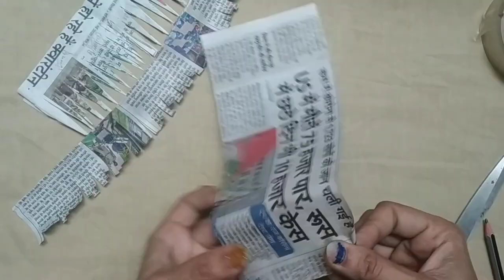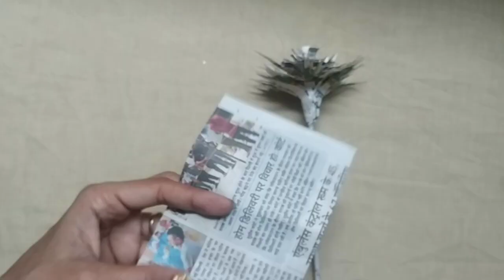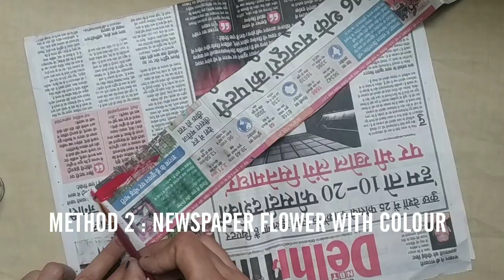Colored Newspaper Flower Activity | For Students | Easy | Hemlata Rastogi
A video on how to use waste newspaper and make colored flowers that look beautiful.
We can gift this to our loved ones and show our sincere gesture for love.

Due to Corona virus, quarantine is the best time pass to keep everyone safe.
An artist can always utilize their time by indulging in art, hence this is a challenge to everyone who has artist within them but have never identified.

This educational video on YouTube is for teen art class students and anyone who is interested in making art portfolio or to open an art & craft academy or to teach art programs.

Students can use the video as craft ideas for art class.

Share the video as much as you can and show your love for art.

 Embrace the artist within you.

A video by - Hemlata Rastogi
                     (Artist and Environmentalist)